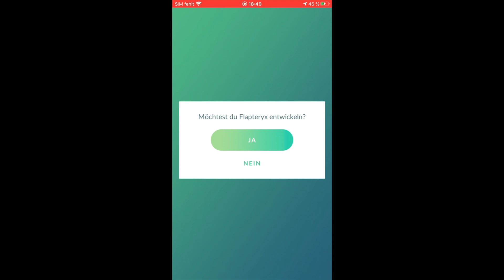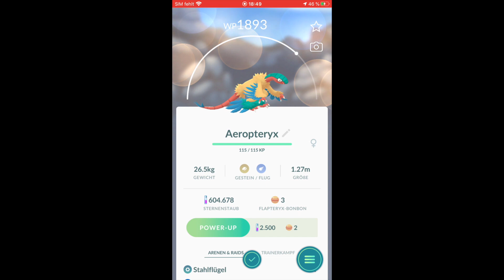Entwicklung Flapteryx nach Aeropteryx Pokémon GO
Entwicklung
Flapteryx nach Aeropteryx